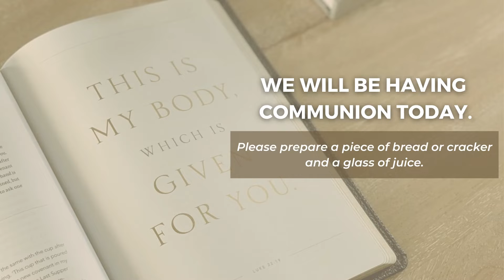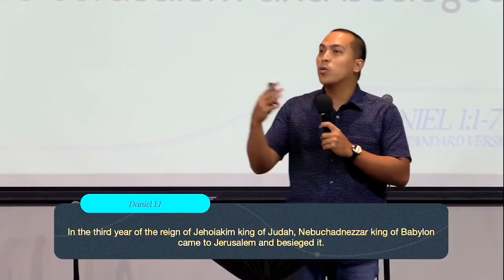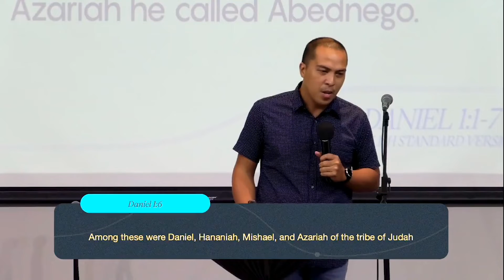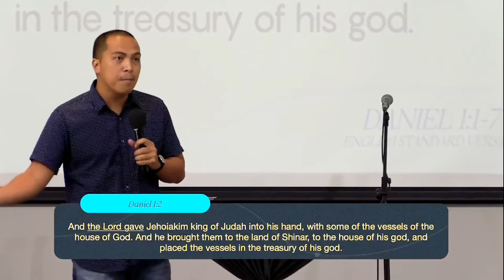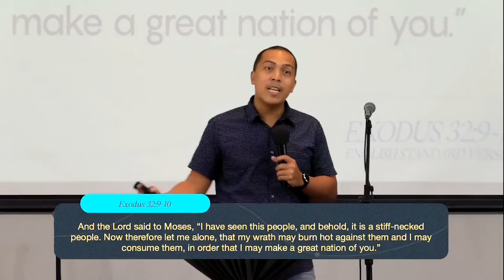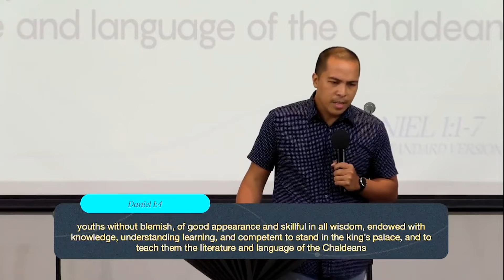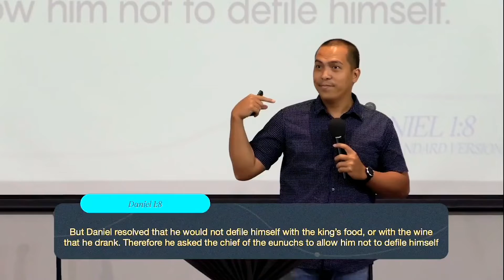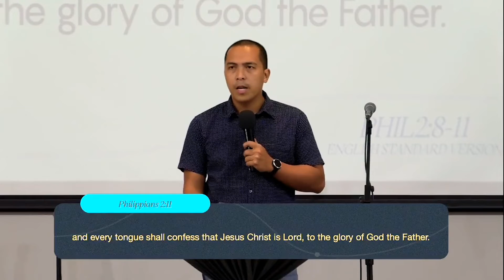When The Situation Is Beyond Your Control | Roel Layug | 23 April 2022 | 11AM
We are beginning a brand new series entitled BEYOND KINGS AND KINGDOMS. At the end of this series, our people will have a clear understanding of their role in society's transformation, develop a greater appreciation of the sovereignty of God over human affairs, and see that the ultimate builder, chief cornerstone, and fulfillment of God's rule on earth is Jesus (Daniel 7:13-14), resulting in worship and gospel-influenced civic engagement.